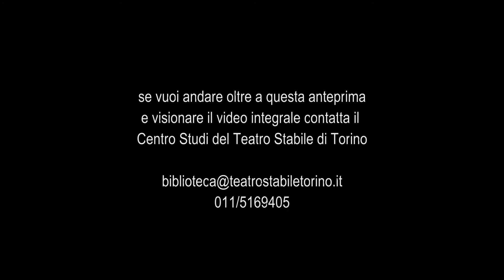L' impresario delle smirne - Trailer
Regia di Giancarlo Cobelli
Progetto scenografico di Giancarlo Bignardi (1973)
rielaborato da Carmelo Giammello
Costumi di Pierluigi Pagano

Con la Compagnia dei Giovani del Tst: Giuseppe Loconsole (Alì), Fabio Troiano (Carluccio), Olga Rossi (Lucrezia), Cecilia Eleonora Pippo (Tognina), Francesca Bracchino (Annina), Luca Levi (Pasqualino), Alessandro Adriano (Il Conte Lasca), Alessio Romano (Maccario), Carmelo Rifici (Nibio), Sax Nicosia (Beltrame), Gualtiero Burzi (Primo servitore), Carlo Roncaglia (Secondo servitore).

una produzione Teatro Stabile di Torino

Debutto 15 Maggio 2001 Teatro Carignano di Torino